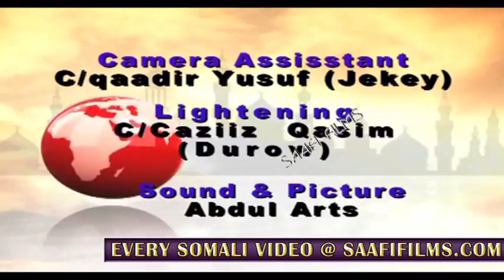DAARUL AAKHIRO SH MAXAMED IBRAAHIM KENYAAWI CAIRO EGYPT PART 2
We are the largest Somali Productions Company.